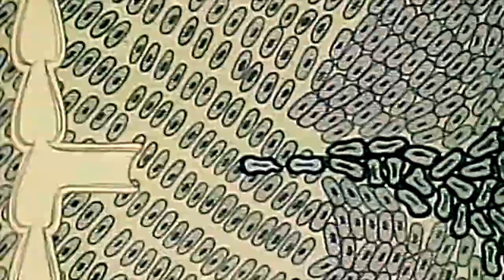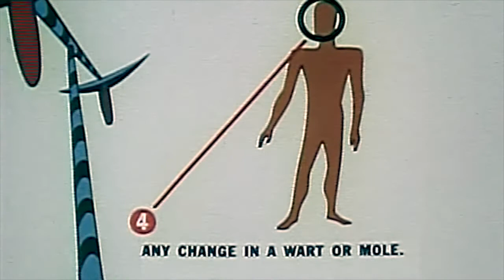What is Cancer? [An old/vintage animated video]